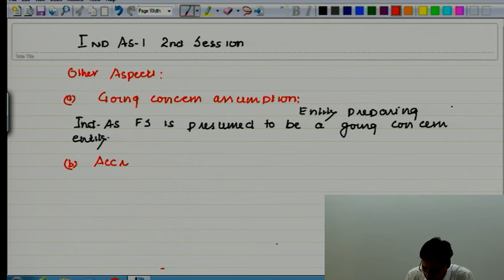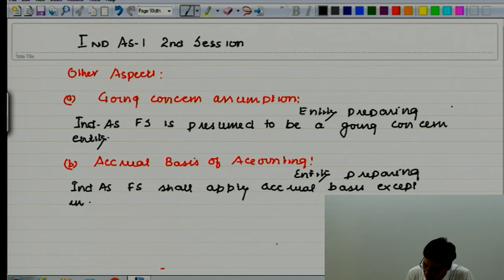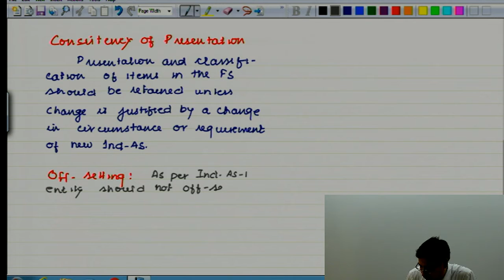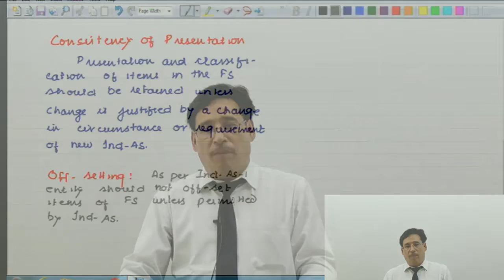Ind AS 1 Part 2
CAOnlinecoaching Financial Management and Costing Video Lectures By CMA Chander Dureja